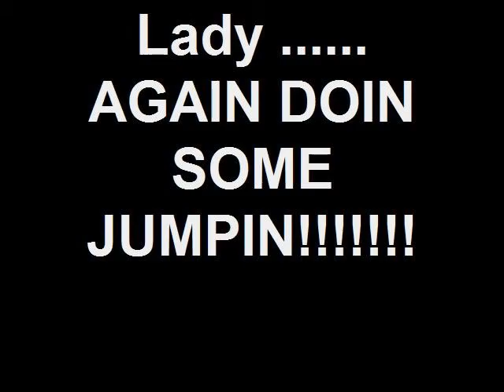Jumping lady!!! Episode 3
JUMPING LADY AGAIN!

My freiend came over so we jumped herrrr!
Origanal Video by me!